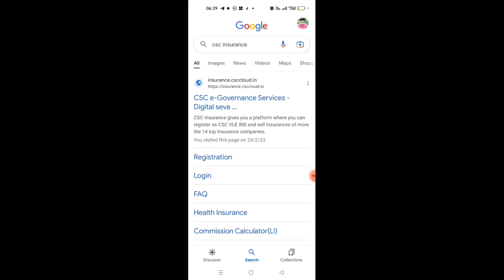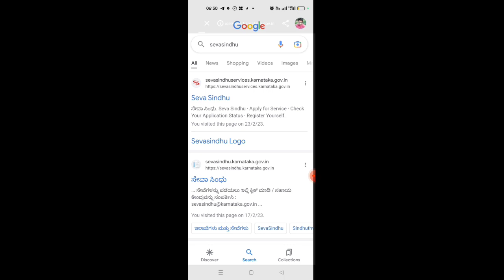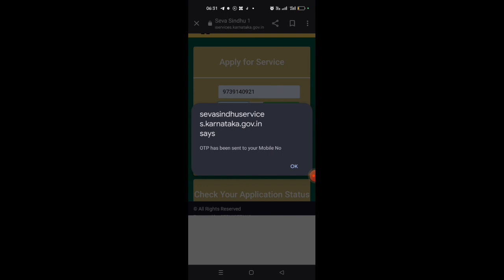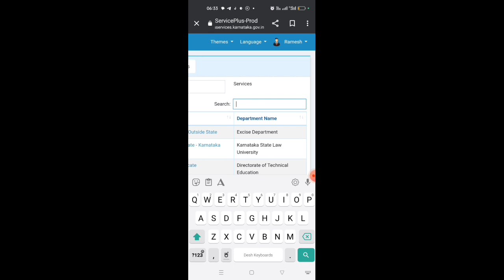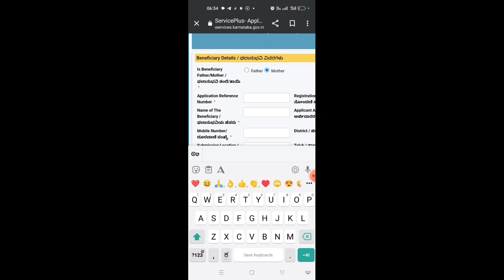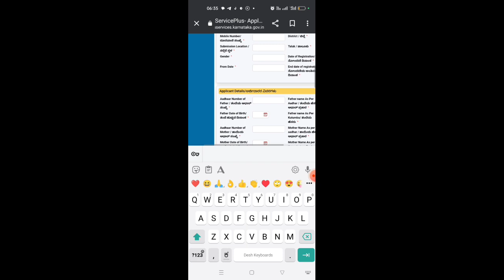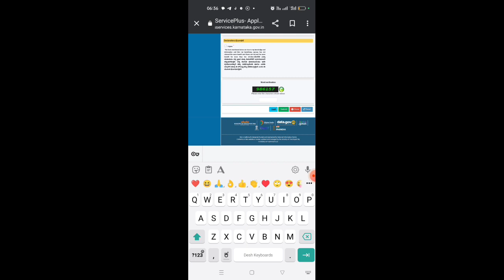Labourcard scholarship 2023-2024|Apply online scholarship| kannada channel.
how to apply labour card scholarship in ssp portal,
labour card scholarship online apply 2022,
how to apply labour card scholarship in karnataka 2023,
labour card scholarship 2022-23 how to apply,
how to apply labour card scholarship in karnataka 2022-23,
how to apply labour card scholarship online application karnataka,
labour card scholarship online apply 2023,
how to apply labour card student scholarship,
how to apply labour card scholarship in kannada,
how to apply labour card scholarship in karnataka 2022,
labour card scholarship amount,
labour card scholarship acknowledgement,
how to apply labour card scholarship in karnataka in android,
labour card scholarship documents 2023,
labour card scholarship documents 2022,
labour card scholarship details in kannada,
last date to apply labour card scholarship,
how to apply labour card scholarship in karnataka last date,
labour card scholarship for degree students,
labour card scholarship form